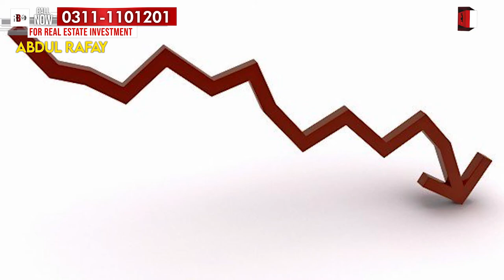REAL ESTATE THEORY || 3 KEY IMPORTANT POINTS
Want to become the master of Real Estate Investment? Here are the three key theories of real estate investment that can help you become an expert in the business. Learn from the experts.

Time Stamps:
00:32 What are three Real Estate Theories?
00:52 How one should evaluate their buying?
01:25 What is the Bubble Theory in Real Estate?
03:11 What is Comparative Real Estate Theory?
04:31 What is Evaluation Theory?